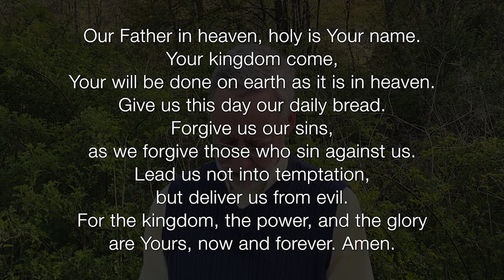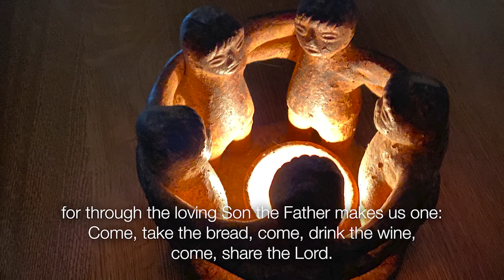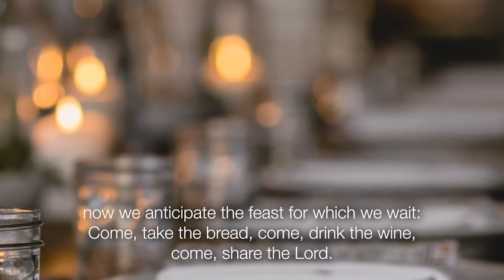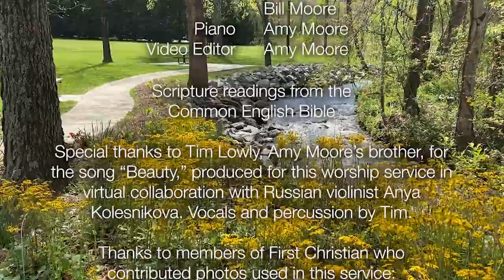April 18 2021 Earth Sunday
As a Green Chalice congregation, we take care of the earth seriously. In today's service we celebrate creation and our connections with the whole world. As Disciples of Christ, we celebrate the Lord's Supper every week. You are invited to prepare elements that you have available at home, if you wish to partake with us during the time of communion.

If you would like to support the ministries of our church, follow this link to give online at Givelify